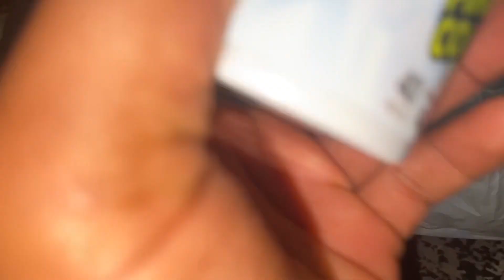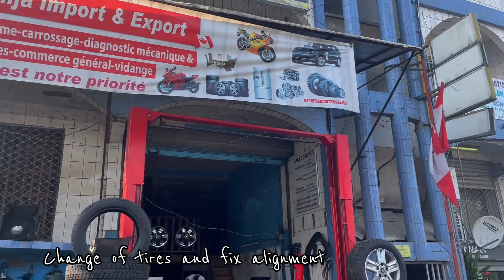VLOG: Life in Douala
My name is Chimex i am a travel, real estate, and lifestyle influencers and i create contents around these topics.
Im on a journey to change the narrative about Cameroon in my own little way with regards to how the world view us as a nation by the wat we live, our real estate, our culture, cuisine and natural glory.
I'm trying my best and all i need is your support. 🙏🏽

Follow me on all social media platforms especially instagram for beautiful reels and bts

Gears i use:
Iphone 12
Canon eos mark 2